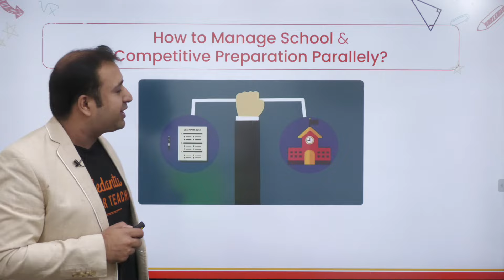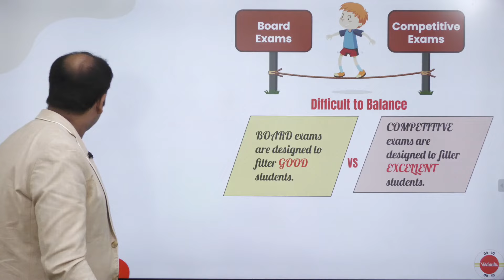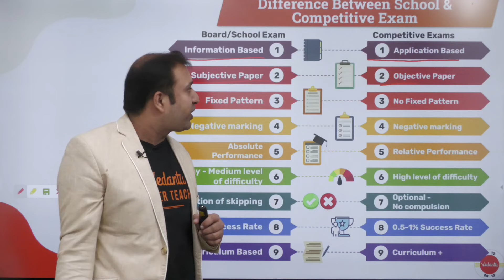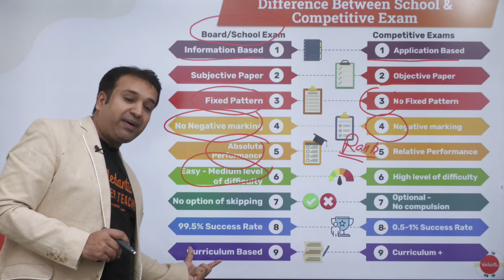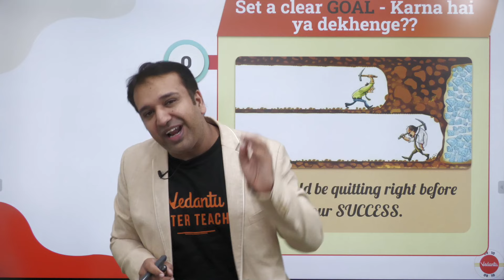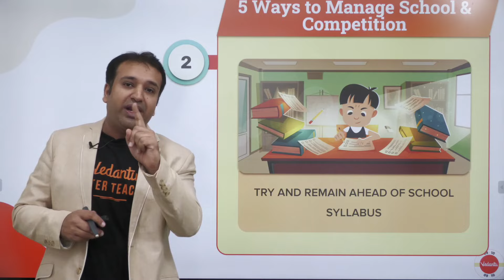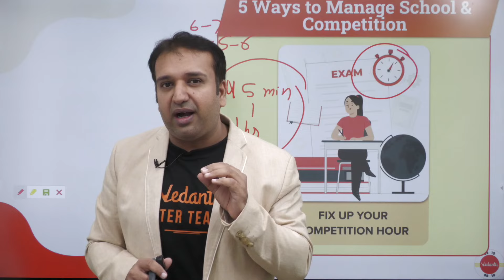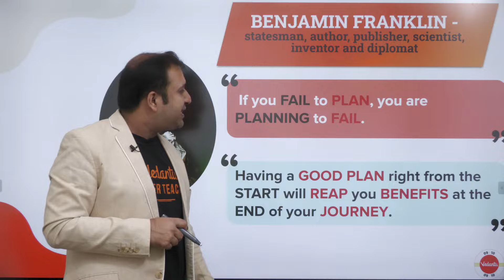How to Manage School and Competitions? | Sahil Sir | Vedantu 9&10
How to Manage School and Competitions | How to Manage School and Coaching |

Finding it difficult to strike a balance between school studies and competitive exam preparation? Want to manage your time better but don’t know how?

Our Master Teacher Sahil Sir in this video on ‘How to manage school studies with competitive exams preparation?’ has answers to all your questions along with some helpful tips to stay motivated throughout your preparation.

He will also share tips and tricks on NTSE(National Talent Search Examination).

Welcoming Sahil Bhatia sir on Vedantu 9&10. In his second class on 9&10 our renowned Master Teacher, Sahil Sir will take you through the NTSE Portion Statement Assumption and Conclusion of CBSE Maths NCERT. Sahil Sir enlightens you on NTSE (National Talent Search Examination) exam preparation strategy for CBSE Mathematics with in-depth explanations.